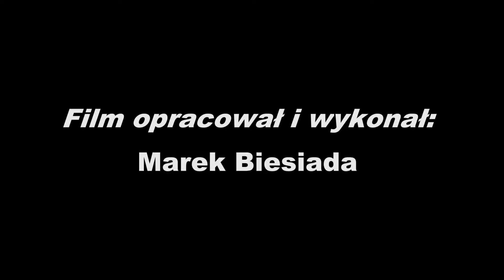Jan Łaski (1455 - 1531) i jego statut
Jan Łaski(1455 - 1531), kanclerz wielki koronny w latach 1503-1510, za panowania króla Aleksandra i Zygmunta Starego. Prymas i arcybiskup gnieźnieński od 1510 roku. Humanista. Był rzecznikiem interesów szlachty wielkopolskiej, prowadził politykę antykrzyżacką, był zwolennikiem zjednoczenia całego Pomorza z Polską. Z jego inicjatywy sporządzono zbiór praw i przywilejów, zwany statutem Łaskiego (1506 rok). W skład statutu wchodziły prawa i przywileje szlacheckie, prawa miejskie, częściowo prawa kościelne obowiązujące w Królestwie. Nie była to modyfikacja prawa, ale zebranie przepisów w jednej księdze. Statut Łaskiego został ogłoszony drukiem, aby umożliwić szerszy doń dostęp. Odtąd powoływano się nań jako na fundament praw Królestwa.